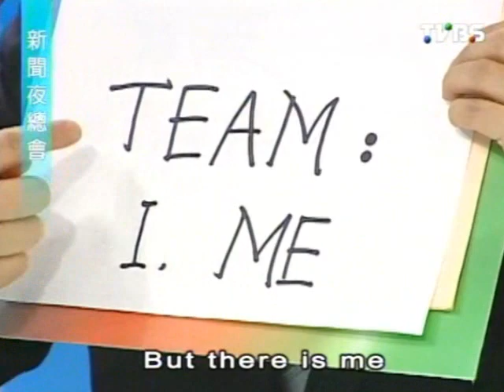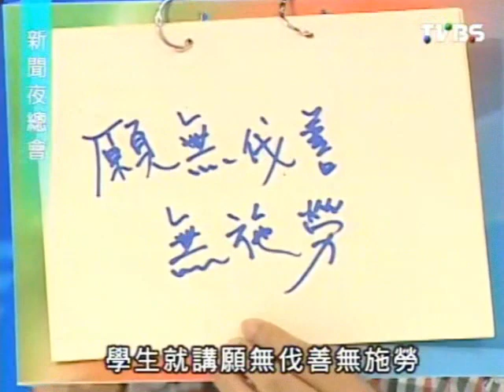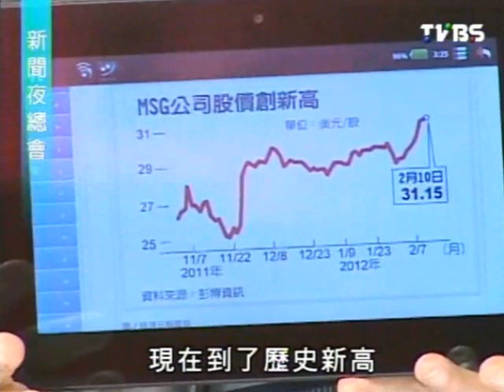新聞夜總會 20120215 pt.2/4